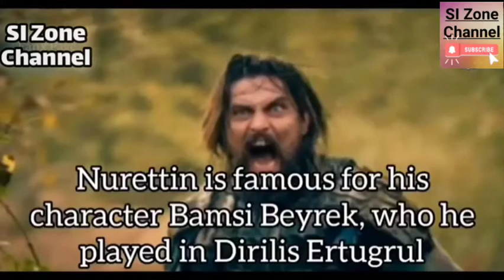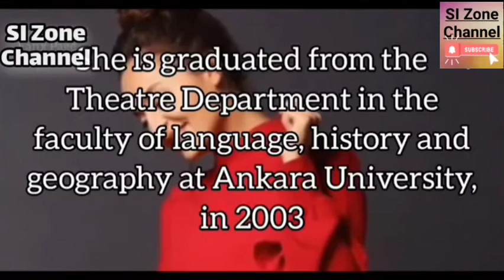Dirilis Ertughrul Cast Real Age Real Name Life Story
In this video you will find whats the real ages of Dirillis Ertughrul and hows their life style. Moreover you will learn that when they marry  and now whatsgoing in their life.
If You like the video then kindly